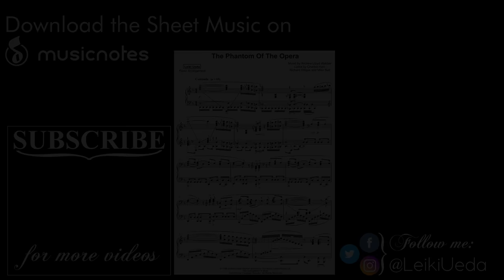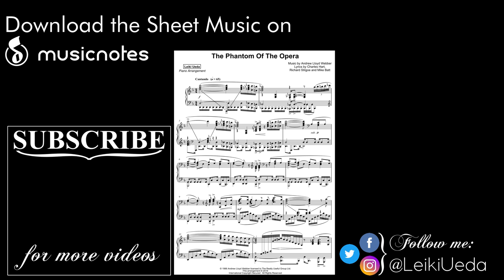The Phantom of the Opera - Epic Piano Solo | Leiki Ueda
The Phantom of the Opera is a 2004 British–American musical drama film based on Andrew Lloyd Webber's 1986 musical of the same name, which in turn is based on the French novel Le Fantôme de l'Opéra by Gaston Leroux. Produced and co-written by Lloyd Webber and directed by Joel Schumacher, it stars Gerard Butler in the title role, Emmy Rossum, Patrick Wilson, Miranda Richardson, Minnie Driver and Jennifer Ellison.